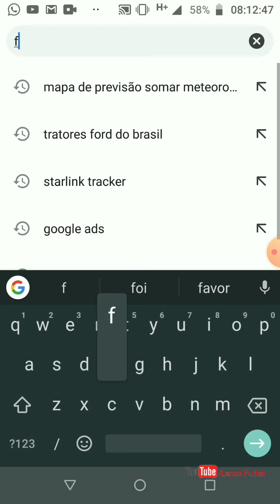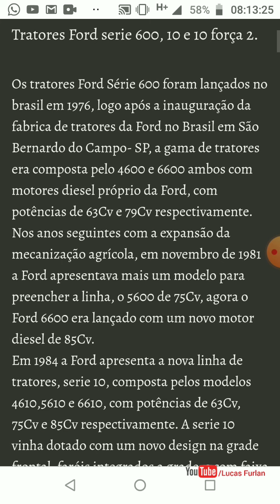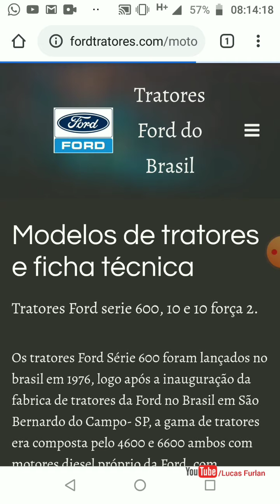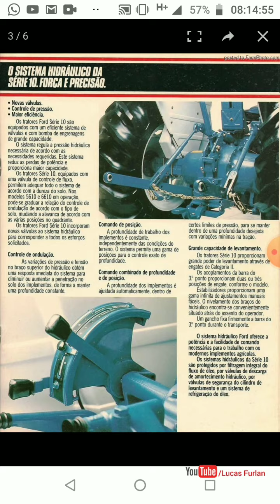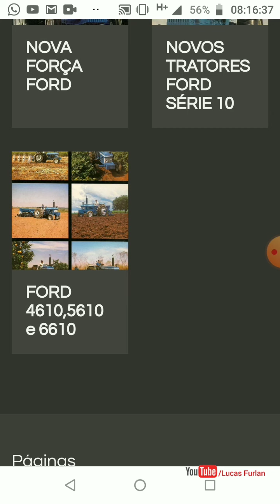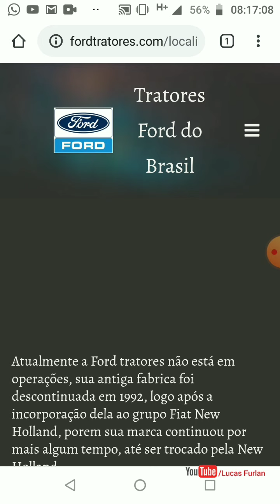Criei um site para o tratores Ford! Ford tratores Brasil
Depois de muito tempo reunindo dados sobre os tratores Ford, fiz um site e coloquei no ar!